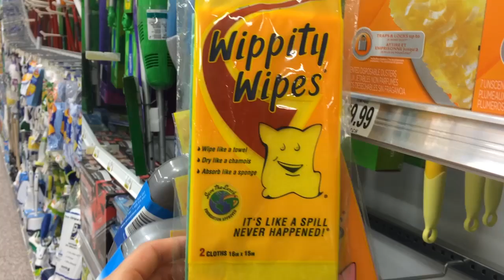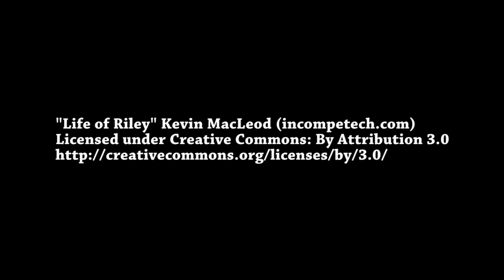Day 176 - The Lost Shoe Saga Continues and Watermelon Puppies